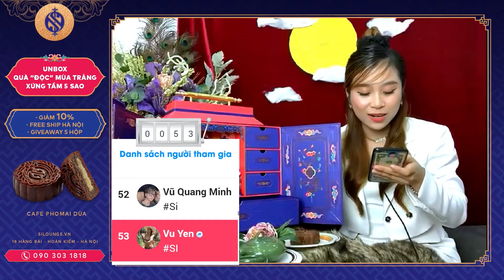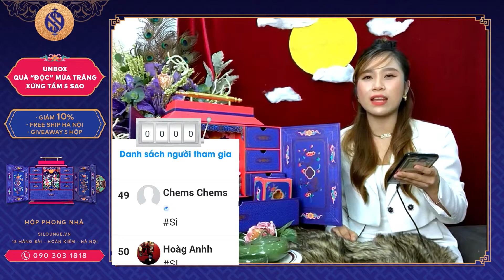Si Cuisine & Mixology Live Stream